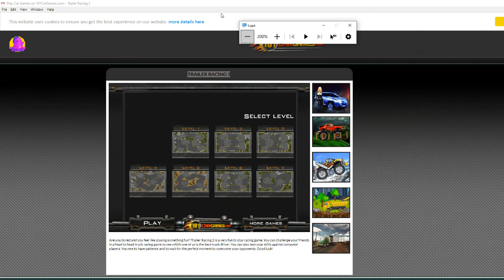Trailer Racing 2 Nivel 06